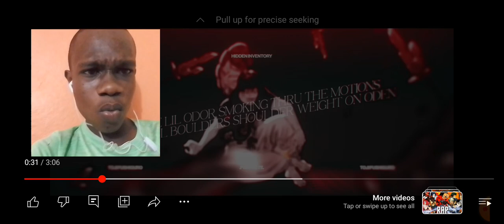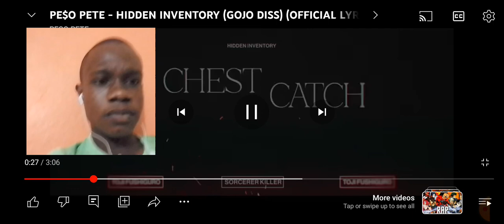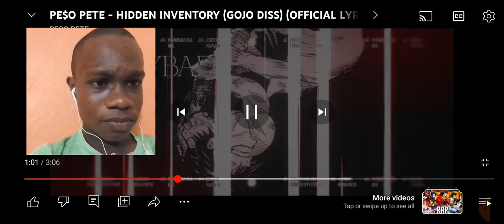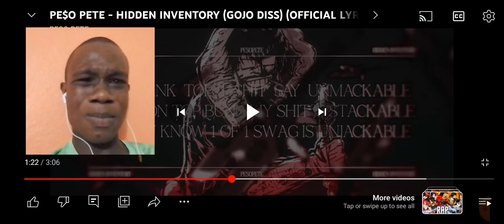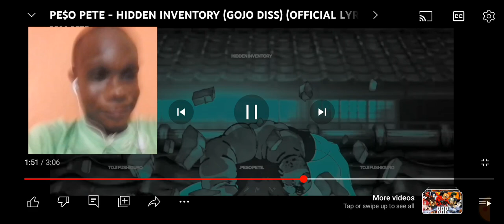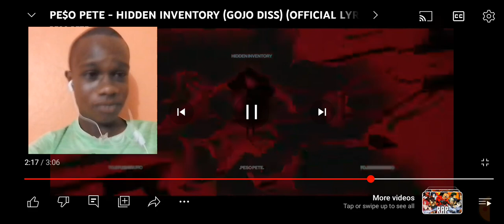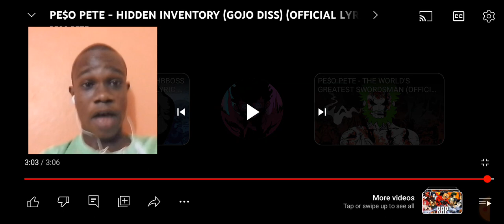Reacting to - PE$O PETE - HIDDEN INVENTORY (GOJO DISS) (OFFICIAL LYRIC VIDEO)